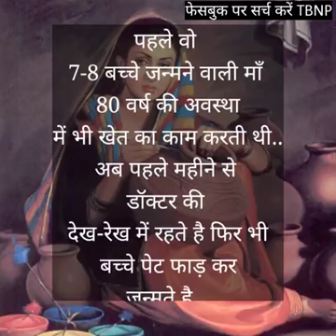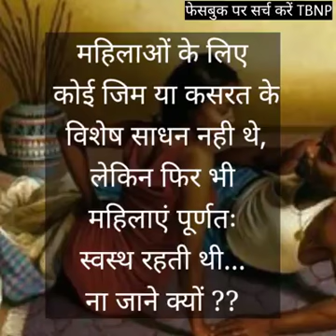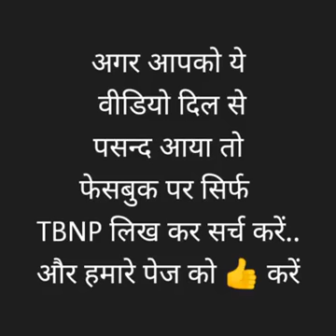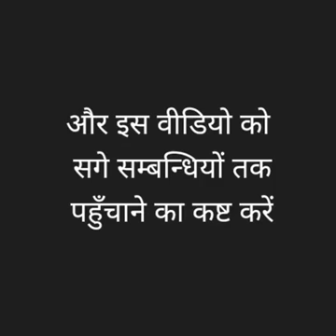Dekhiye science kahan see kahan le aaya .......